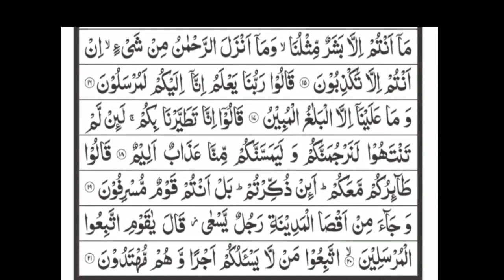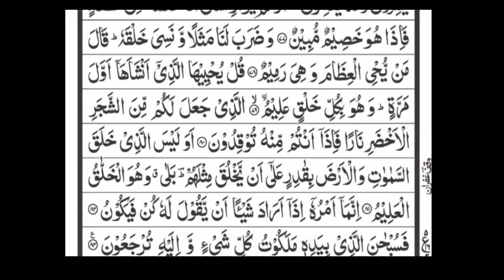Surah Yaseen | Daily Recitation | سورة یسین / روزانہ تلاوت